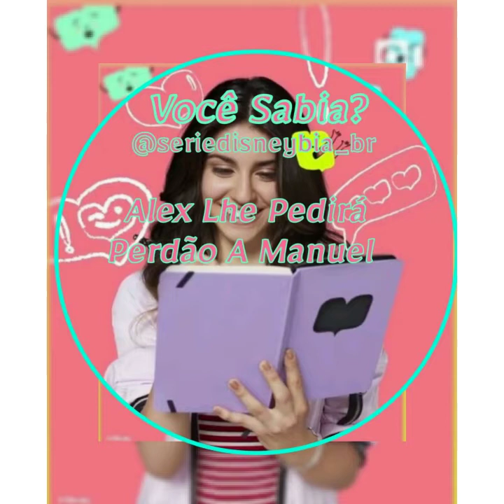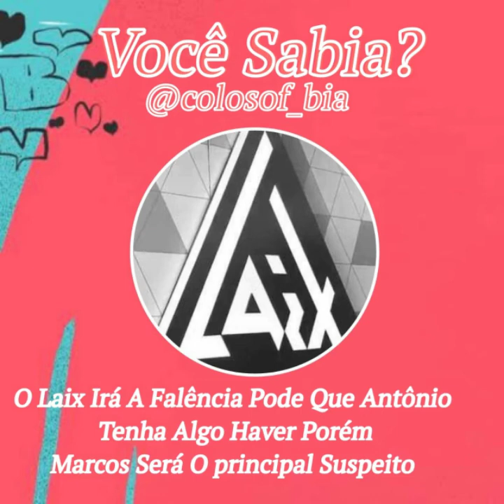Disneybia 2. spoiler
E deixe também seu comentário

🇧🇷🇦🇷 Gente os vídeos vão ser  português e espanhol

           Classificação para todas as idades